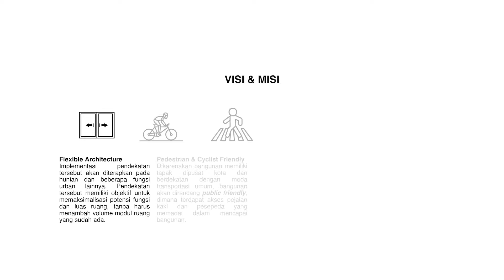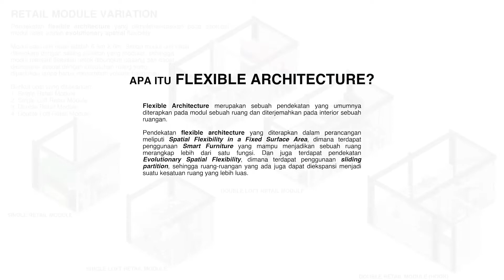Final Project | douwes + dekker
douwes + dekker merupakan bangunan mixed use apartment yang merangkap fungsi urban lainnya, seperti rental office, retail, co-working space, open space plaza, dan ruang publik &/ terbuka hijau di Setiabudi, Jakarta Selatan. Bangunan tersebut merupakan perwujudan solusi terhadap permasalahan ruang dan lingkungan huni yang belum ideal pada pusat kota, hal tersebut dilakukan dengan adanya implementasi pendekatan flexible architecture pada modul-modul interior dalam bangunan.

douwes + dekker juga berlokasi tepat didepan Stasiun LRT Dukuh Atas dan diantara site kosong yang berpotensi dirancang menjadi bangunan tinggi dalam pembangunan kedepannya.

Melihat potensi dari tapak tersebut, douwes + dekker memiliki metafora perancangan sebagai "urban oasis of the south". Terlepas dari keberadaan bangunan yang cukup tersembunyi ditengah perkotaan dan gedung-gedung tinggi, bangunan tersebut juga berperan sebagai ruang publik &/ rekreasional serta area bekerja diantara kondisi perkotaan yang padat dan sibuk, dengan demikian douwes + dekker diharapkan dapat menjadi wadah bagi publik dalam bekerja, dan juga berekreasi di pusat kota.